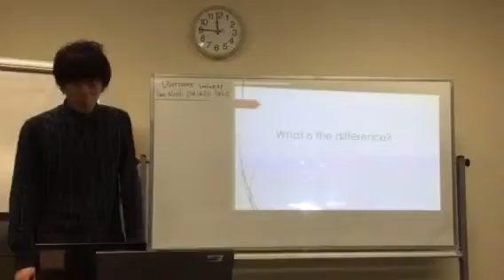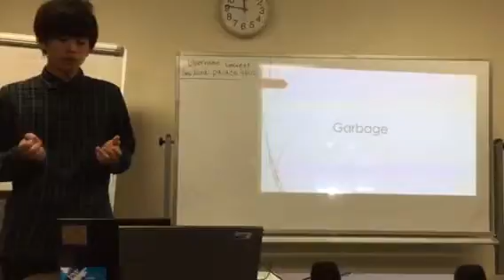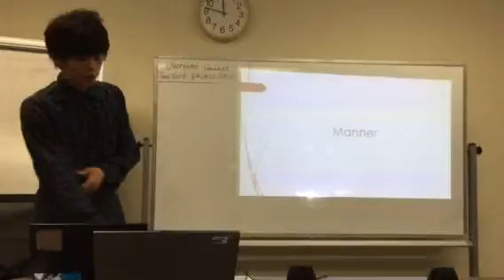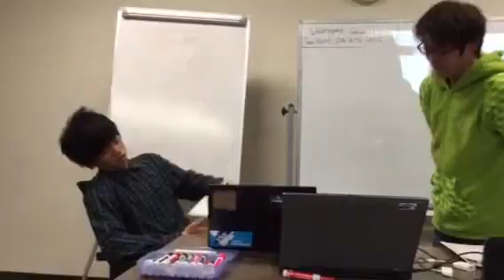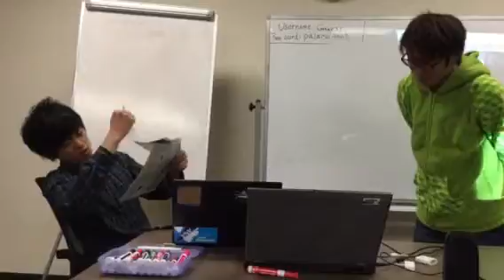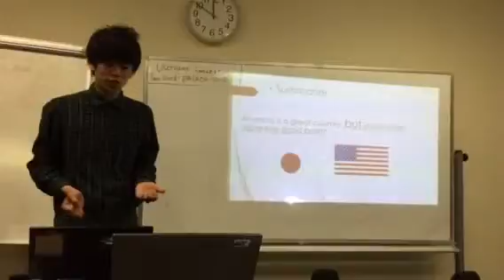Kyushu Sp16b Final Presentation